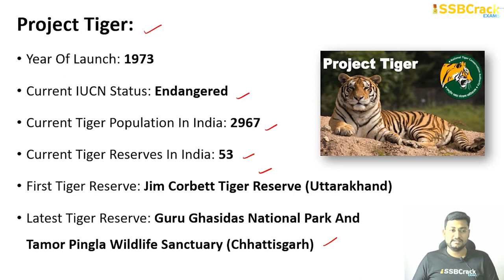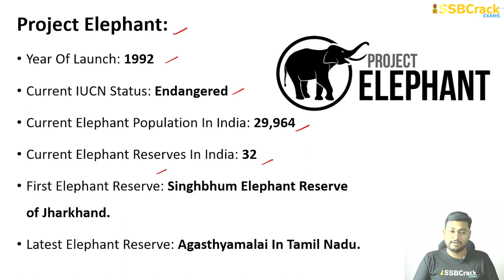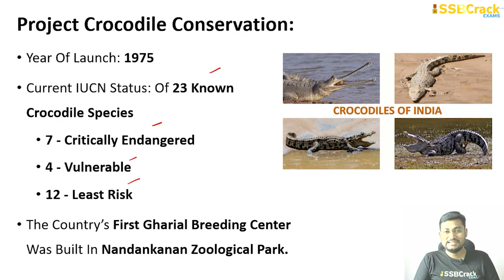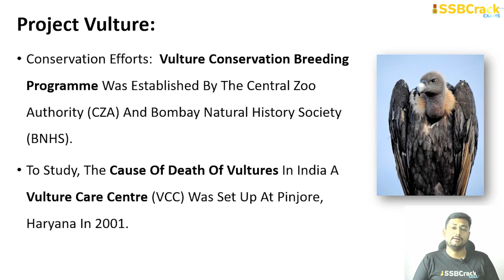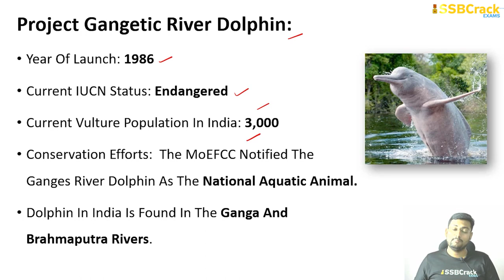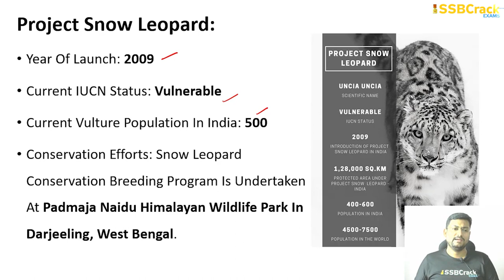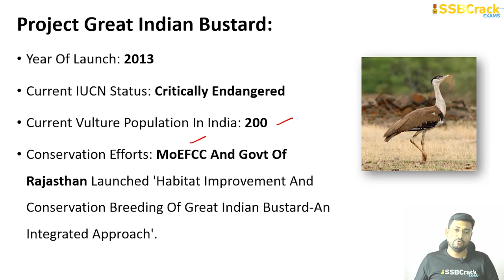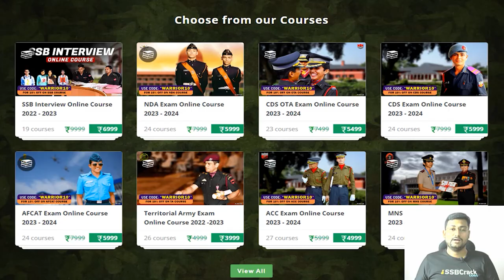Top 10 Animal Conservation Projects In India | UPSC | Current Affairs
Wild animals are an important part of the ecosystem. It is a very important part of keeping the environment in balance. It's also important for the economy, for research, for preserving biological diversity, for culture, and so on.

The protection of wild species and their natural habitat from various dangers, such as poaching, killing, smuggling, etc., is accomplished through wildlife conservation. By doing so, we may improve, restore, and safeguard the environment.

List Of Top 10 Animal Conservation Projects In India:
Project Tiger
Project Elephant
Project Rhinoceros
Project Crocodile Conservation
Project Vulture
Project Red Panda
Project Gangetic River Dolphin
Project Snow Leopard
Project Great Indian Bustard